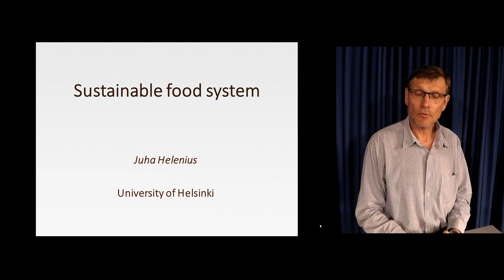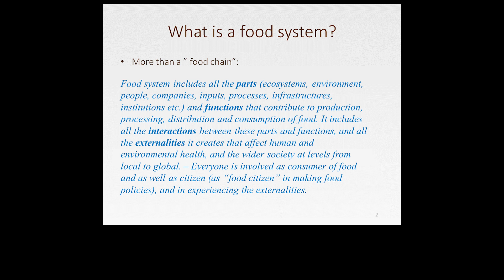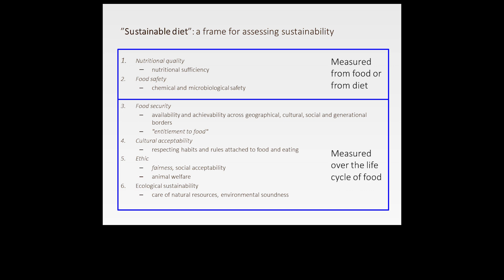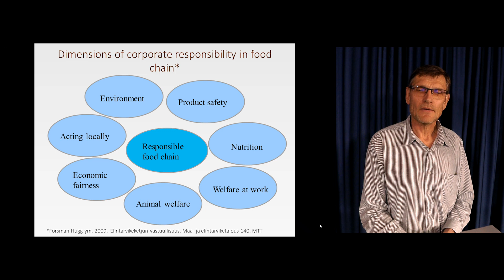Kestävä ruokajärjestelmä 1. Esittely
Tällä videolla näet kiertotalouden Kestävän ruokajärjestelmän esittelyn.

Tämä video on toteutettu osana Kiertotalous.nyt kurssin oppimateriaalia. Lue lisää Opintokokonaisuus on toteutettu yhteistyössä Lappeenrannan teknillisen yliopiston, Helsingin yliopiston, Aalto-yliopiston ja Itä-Suomen yliopiston kanssa. Suurimpana rahoittajana toimii Sitra, jonka toiminnan yhtenä pääteemana on hiilineutraali kiertotalous.